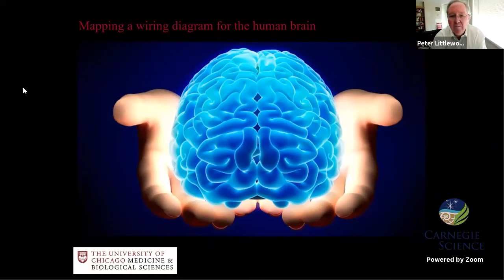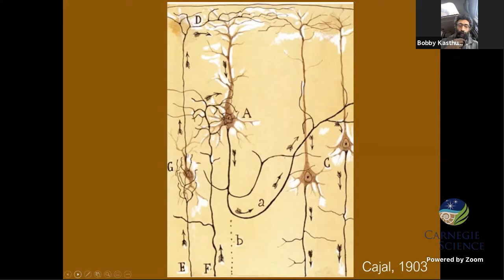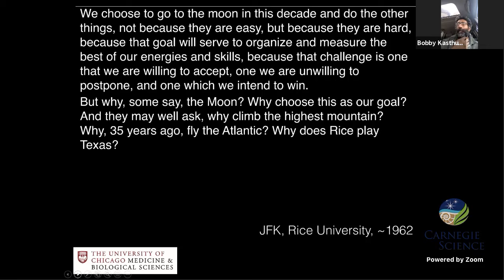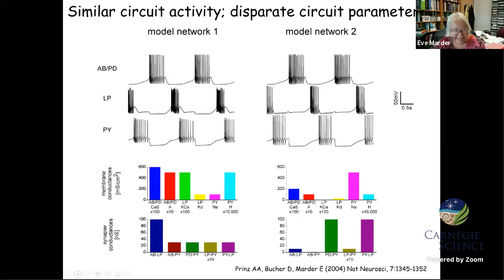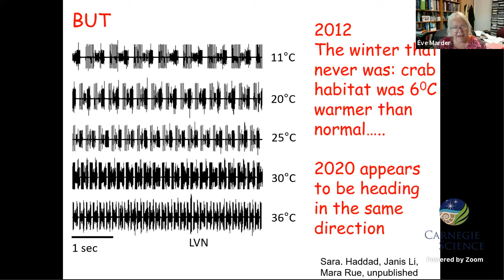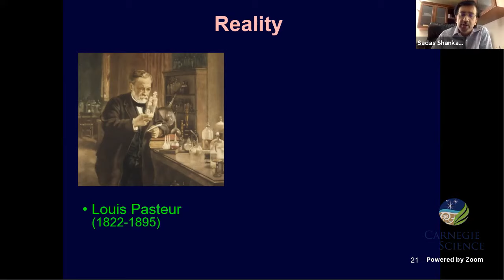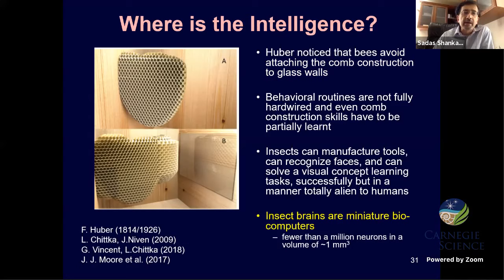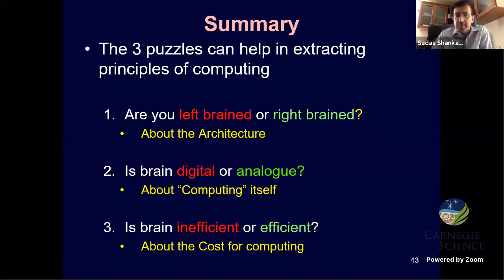Can We Learn (Again) From Neuroscience About How to do Computing?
In 1981, David Hubel and Torsten Wiesel received the Nobel Prize for their breakthrough research on visual processing in vertebrate brains. Their work also provided the inspiration for “neural network” computing methods of pattern recognition, which have recently become the omnipresent face of artificial intelligence and machine learning. However, these algorithms, which are typically run on conventional electronic computers, are in most cases much less effective than the brains of even very simple animals, and use vastly more energy than we can support. Dr. Peter Littlewood will lead a discussion that will bring together different expertise on this topic. Dr. Eve Marder will discuss what the simplest organisms have taught us about neural connections. Dr. Bobby Kasthuri will explain what we can glean from experimental measurements of more-complex animals. And Dr. Sadasivan Shankar will illustrate how computing itself may need to be reassessed in terms of hardware, software, and information processing for a “brain-like” computer.

Moderator and Convener: Dr. Peter Littlewood: Professor of Physics, University of Chicago

Panelists:

Dr. Bobby Kasthuri:  Neuroscience Researcher, Argonne National Laboratory; Assistant Professor of Neurobiology, University of Chicago

Dr. Eve Marder: Victor and Gwendolyn Beinfield Professor of Biology, Brandeis University

Dr. Sadasivan Shankar: Applied Physics Associate, Harvard Paulson School of Engineering and Applied Sciences; Former Senior Principal Engineer and Program Leader for Materials Design, Intel Corporation